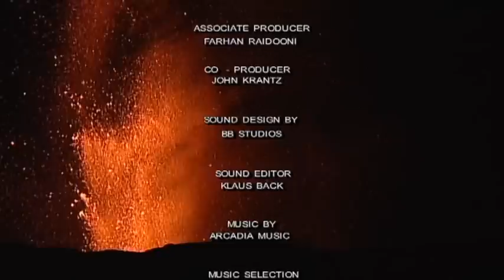Monte Etna (Italy) Vacation Travel Video Guide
Travel video about destination Monte Etna in Italy.
Mongibello, or 'Beautiful Mountain', that is what the Sicilians lovingly call Mount Etna, the largest and most active volcano in Europe. As it has developed it has gradually taken over more and more land. Today the Etna Massif measures more than one thousand seven hundred and fifty square kilometres. Due to the extremely fertile volcanic earth this area contains an abundance of plant life and each of its numerous vegetation zones has its own unique charm. Huge quantities of carbon dioxide are emitted from the snow-covered summit although the white smoke from its craters is usually quite harmless. Even during its most destructive and dangerous moments the fire spitting Mount Etna, or Mongibello as it is often referred to by the local population, indeed lives up to its reputation of being a truly 'Beautiful Mountain'.